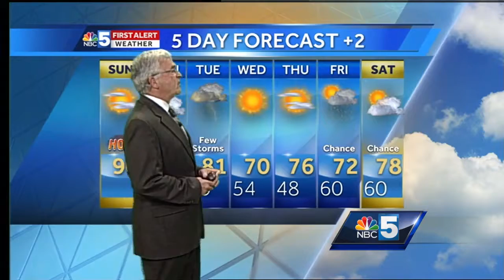Video: Gib's First Alert Forecast 6/10/2017